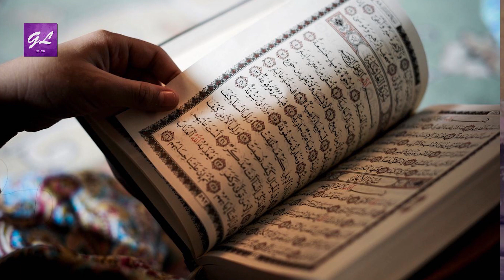রোজা মানসিক স্বাস্থ্য সমৃদ্ধি করে | Ramadan and Mental Health | Aliya Azad | Goodie Life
রমজান মাসে মানুষের জীবনাচরণ খানিকটা পাল্টে যায়। তাতে যে খুব একটা সমস্যা হয় তা নয়। তবে মনোবিদরা বলছেন রোজার সময়টা শেখায় সুস্থ্য জীবনাচারন। ধৈর্য শক্তি বাড়ানো ও রাগ কমাতে সাহায্য করে। একইসাথে দৃঢ় হয় পারিবারিক বন্ধনও। কিভাবে, তাই জানাচ্ছেন এপোলো হসপিটালের সিনিয়র কাউন্সেলর আলিয়া আজাদ

Welcome to Goodie life on YouTube. Goodie Life is the name of a positive Health Beauty and Fitness Tips hub. Through the informational video, we are supporting you in maintaining good health. We encourage you to have healthy food and provide natural beauty tips for younger-looking glowing skin. You can learn about hair care and skin care, kid food habit, and weight Lose plans for you. From here you can also learn about essential tips for fitness. All our tips are easy but you have to concentrate.

Please avoid other methods of copying or duplicating the video, and help us support anti-piracy measures in any way you can. Thank you – Goodie Life Team.